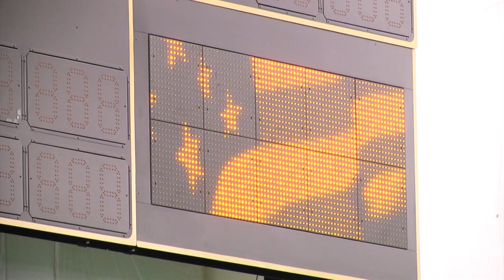At Practice: Army Men's Tennis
Check out the Army men's tennis team as they get ready for the stretch run in Patriot League play.